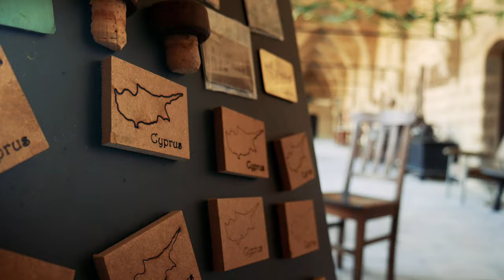Ahmet Okan - Adalıyız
Şimdi yan yana, şimdi omuz omuza yürümenin zamanıdır.

Doğrusu çözümdür, barıştır, uzlaşıdır.
Doğrusu adalı hayallerimizdir.
Birbirine kenetli ellerimizdir doğrusu…. Tertemiz alınlarımız, sımsıcak yüreklerimizdir.

Doğrusu gençliktir.
Doğrusu gelecektir.